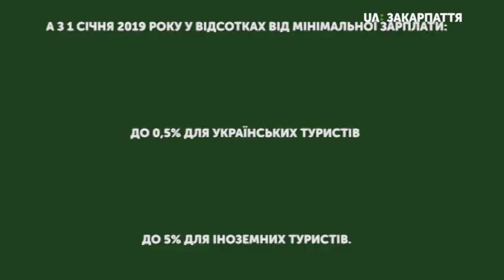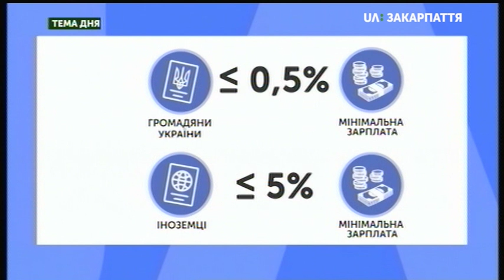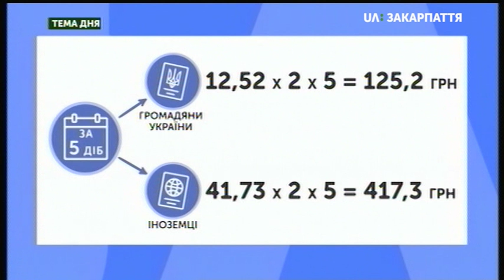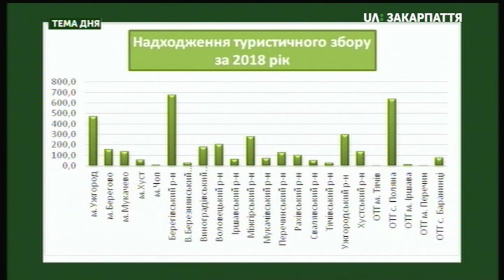ТЕМА ДНЯ: туристичний збір по-новому (17.01.19)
1 січня цього року набули чинності зміни до Податкового кодексу, згідно з якими в Україні ставки туристичного збору будуть вираховувати по-новому. Що зміниться для подорожуючих та як це вплине на  розвиток туризму на Закарпатті – про це говорили  під час прямого телеефіру “Теми дня” на UA: ЗАКАРПАТТЯ із заступницею директора департаменту - начальницею управління туризму та курортів Закарпатської ОДА Любов’ю Когуч.
Раніше розмір туристичного збору встановлювався у відсотках до вартості номера, а з 1 січня 2019 року у відсотках від мінімальної зарплати: до 0,5% для українських туристів та до 5% для іноземних туристів.